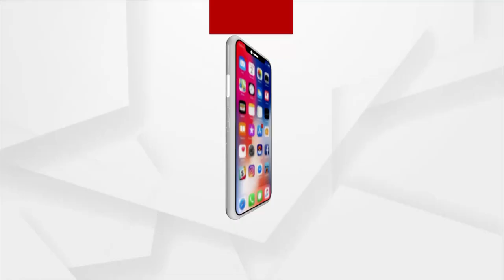Koraput: Where Heaven Meets Earth In Winter